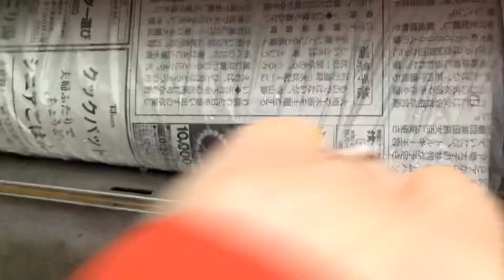191022【Rain&Wind】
またまた暴風雨💦
台風の影響かなー
諦めムードのリーでしたが、たくさん甘えて、気分アゲアゲ🤣
楽しく遊んで、完食して、お茶して、また甘えて😊😊😊
雨の止み間に、新聞だけ取りに行くお散歩でした😅

即位式だけど今日は出勤です👍